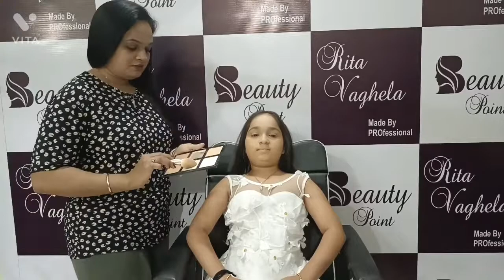cute little girl makeup and hairstyle (@ritavaghela